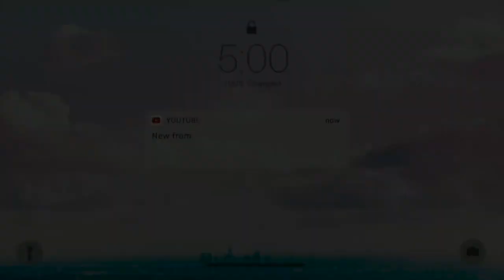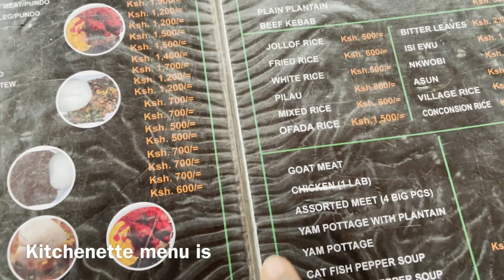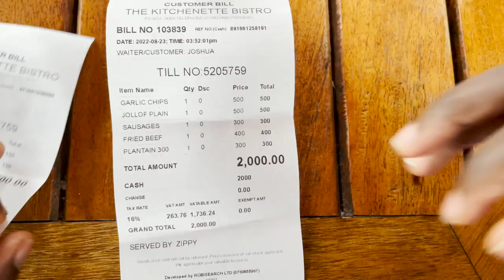NIGERIAN FOOD MUKBANG WHERE TO BUY AFFORDABLE BEST RESTAURANT TO EAT IN NAIROBI KENYA TRY THIS SIS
NIGERIAN FOOD MUKBANG WHERE TO BUY AFFORDABLE BEST RESTAURANT TO EAT IN NAIROBI KENYA TRY THIS Date with my  best friend @allthingsafricannana AT Kitchenette Bistro & Cafe kanjata Road, Off James Gichuru, Lavington. Nairobi, Kenya
 Google Map pin Kitchenette Bistro and Cafe

Music used in today’s video:
Youngbodzy -gently